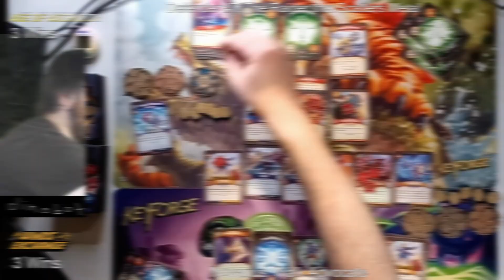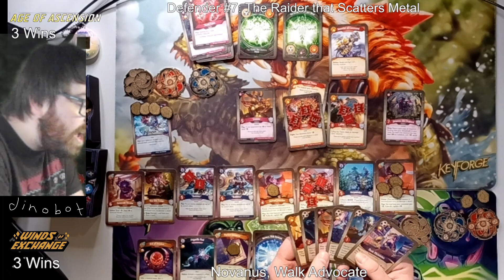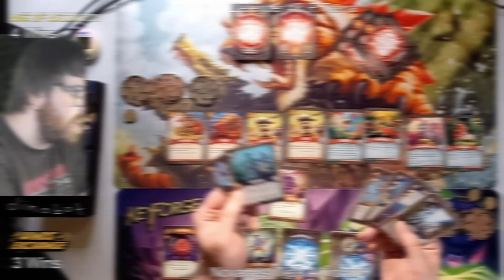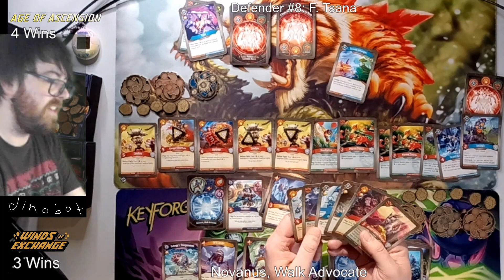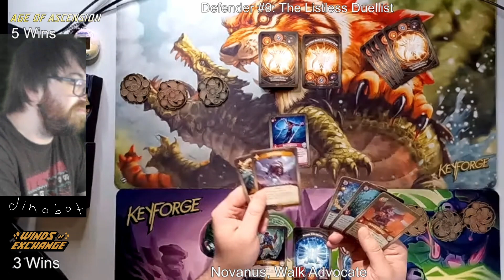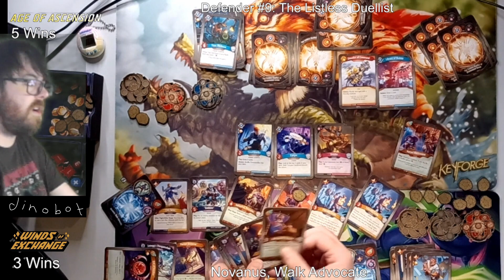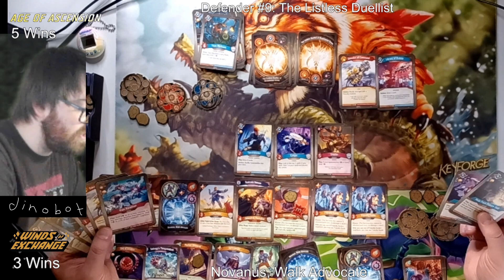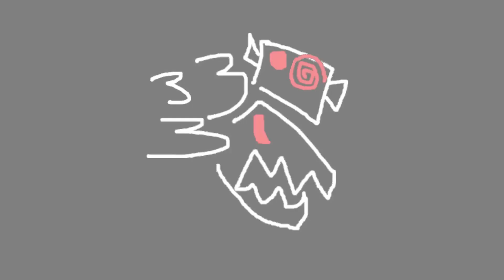The Age of Ascension Mega Gauntlet Continues! (Day 3)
Did I say this would take a week? Oops. The fight goes on!